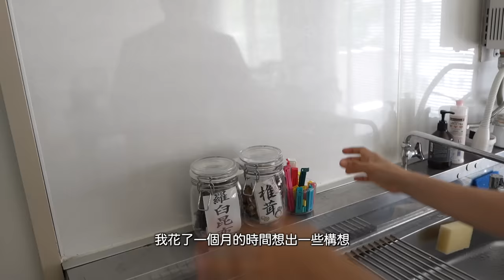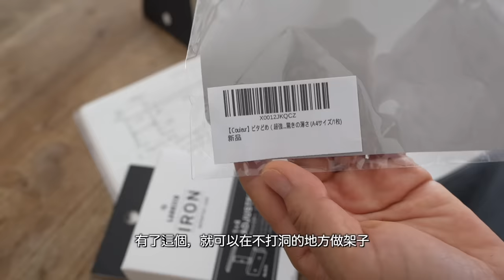廚房DIY & 廚房購買品介紹 / 壽喜燒夜晚 / 整理生活 / 新廚房道具 / 預算日幣1萬元的廚房DIY / 屋齢50年團地生活 / Sukiyaki dinner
這週也是DIY的續集，爲了方便使用廚房進行DIY。
這次也不在租賃的房子内打洞，而是製作可以馬上取出廚房用具的架子等，
希望能提供給大家參考。
在多年的自炊生活中，雖然經歷了各種嘗試和錯誤，
但最終我們夫妻得出的結論是即使廚房看起來亂亂的，
但想使用的東西能馬上拿到手的狀態是最好的。
特別是想使用的時候，可以輕鬆拿到的狀態是無壓力的，
只要放在抽屜裡找的動作消失，自煮就會變得非常方便。
因每天都要做的事，所以應該很多人煩惱怎收納廚房物品吧？
歡迎大家當作變方便的改造之一參考看看囉。
然而這天因找到了特賣的牛肉，所以做了壽喜燒。
很多人認爲壽喜燒是在外面吃的，但其實是非常簡單的料理。
也是看起來非常豪華的料理，所以一定要在家裡準備材料做看看。
沒有壽喜燒調味料的人，只要用砂糖和醬油就夠囉。
會讓人感到驚喜的美味，所以一定要嘗試做看看喔。

※ 更正啟事 ※
在影片內所提到的附腳站立砧板是國產日本扁柏，但其實是很像的叫雲杉木的木材。
※ 扁柏與雲杉木的差異 ※
雲杉是松科針葉樹，比日本扁柏和日本柳杉高。重量輕，柔韌的特點與柏木相似，但雲杉幾乎沒有木香。因此它是一種非常適合砧板的材料。

【相關影片】
●【Vlog】 屋齡50年48平方米的團地DIY / 新生活的購買品 / 在臺13年的日本人夫婦的新住宅團地生活 /介紹 / 貨運搬家行李到達 / 時隔13年的日本自煮生活中感受到的事
●【日本團地生活】屋齡50年48㎡小戸型團地Room Tour / 從台灣回國的日本人夫婦開啟的屋齡50年團地生活 / 搬家後的購買物品 / 享受DIY
●【謝謝台灣！】在台13年日本人夫婦離台理由 / 最後購物 / 正式回國前準備 / 迪化街 / 日本人夫婦の台湾生活
●【台灣生活最後一篇】在台13年日本夫婦從台灣搬到日本 / 房子交接 / 最終參觀台北房間Room Tour / 離台前想吃的東西 / 對於在日本新生活所考慮的事 / Nihonjinfufu
●【病教會我的事】從經營者變成Youtuber的理由 / 這1年的想法 / 讓生活變得舒適的訣竅 / 台灣生活
●【從東京移居過來的日本夫婦】至今仍在臺北生活的理由 / 4月Costco購買品介紹 / 生酮飲食減肥 / 臺北生活Vlog
●【停止做的5件事】我50歲前所放棄的5件事/戴爾·卡內基/婆婆的教誨/疾病教誨 / 看著日本太太的 Morning routine～ / Taipei Life

🌿Camera；sony α7c
🌿BGM；audiostock